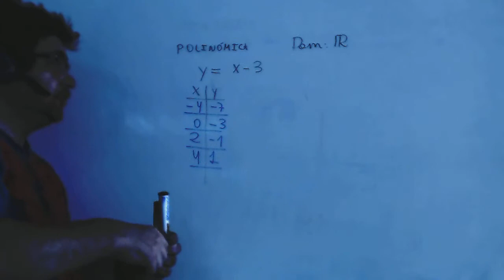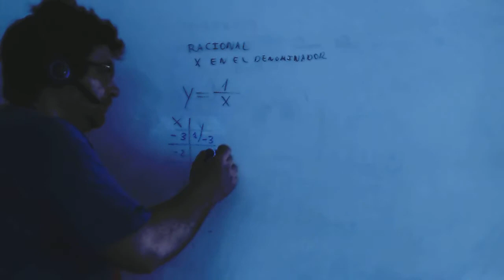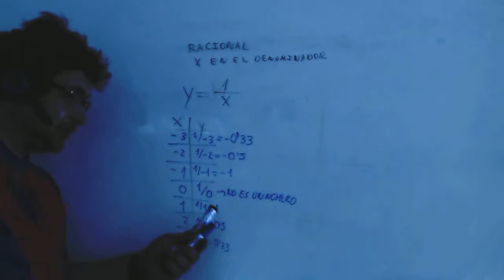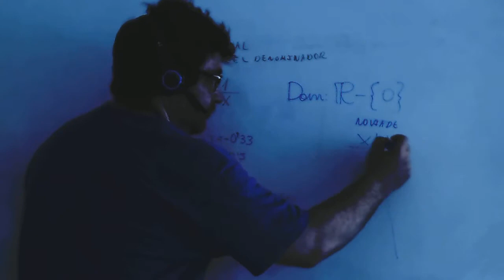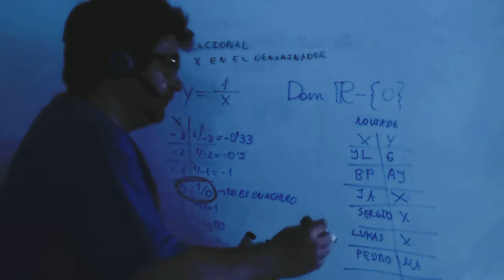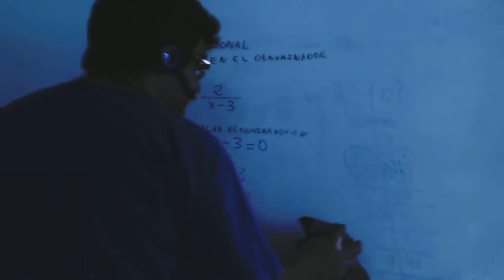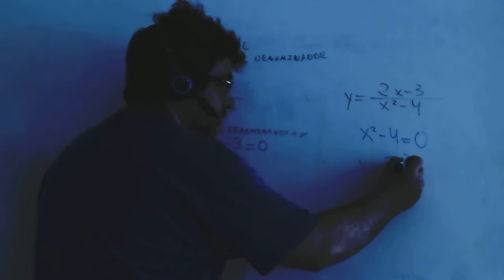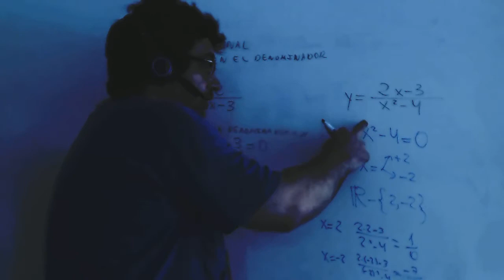Dominio de las funciones con denominador Academia Usero Estepona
Dominio de las funciones con denominador
Academia Usero en Estepona, el centro de formación con más vídeos en Internet del Mundo presenta: Dominio de las funciones con denominador